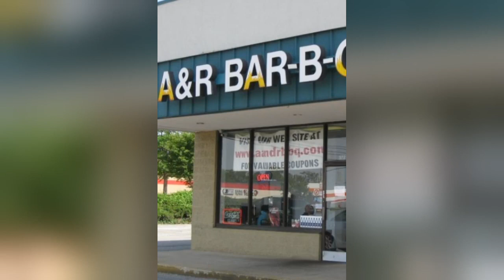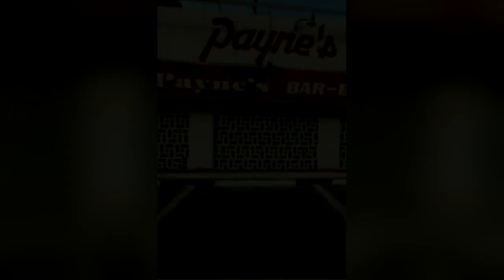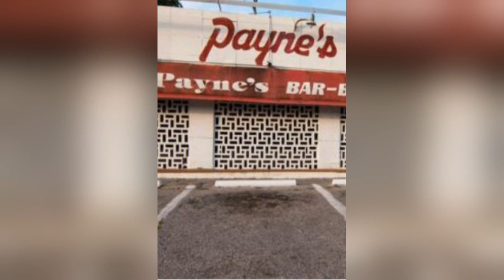TOP 5 Barbecue Spots In Memphis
In this mouth watering episode I'll be giving you guys an inside track on where to go for the best BBQ when you come down for a visit. A top 5 is really only scratching the surface of what Memphis has to offer but hey I only have a few minutes to talk (not hours lol) because it literally is a smoke shop on every corner! But I digress . . . Enough yappin' let's get saucy!

⌛Timestamps:
00:00 - Intro
00:13 - Image
01:37 - Image
01:43 - Image
01:49 - Image
01:52 - Image
02:07 - Image
02:10 - Image
02:28 - Image
02:46 - Image
03:07 - Image
03:31 - Image
03:52 - Image
04:25 - Image
04:28 - Image
04:43 - Image
04:52 - Image
04:55 - Image
05:37 - Image
05:40 - Image
05:52 - Image